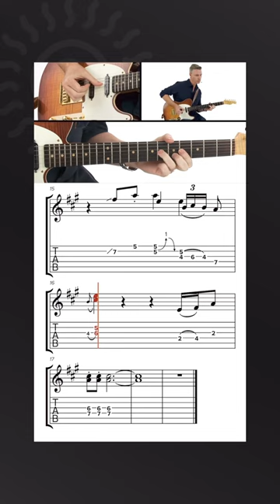Rick Stickney - Articulate A Major Vamp - R&B Guitar Fills Playbook - TrueFire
Today’s is from Rick Stickney’s R&B Fills Playbook. This performance demonstrates the use of hammer-ons, pull-offs, slides, and bends over a vamp in A major.